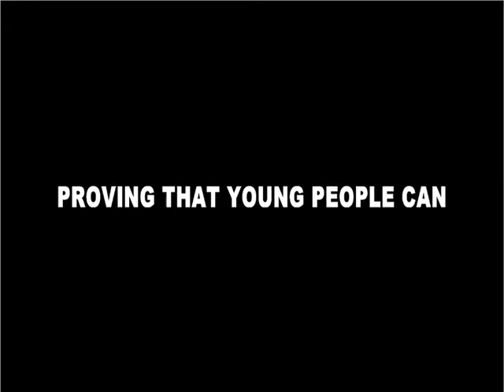Delila's Story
Meet Delila Mumba from Keembe,Central Province, Zambia. Made pregnant at 16 and left to raise the child on her own! Young and unemployed,she struggled to provide for her baby and make ends meet. Delila has been seeing some positive changes in the recent months. After attending our financial literacy training's,she has managed to change her fortunes for the better.according to her, she has SEEN THE LIGHT! This is the story of Delila Mumba, who lives in Zambia. The Vox Pop audio methodology of Delila's story now forms a discussion part of the TIKAMBE (Let's Talk) Radio Show on Radio Phoenix, Zambia that kicks off in May.  More details to follow, including more audio recordings over the next 4 months.